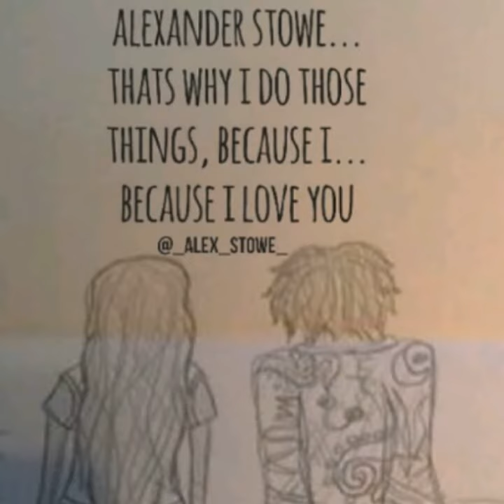Sky×Alex-the Unwanteds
I'm a big fan of the unwanteds series by Lisa McMann so I decided make this video the song is shape of you by Ed Sharron